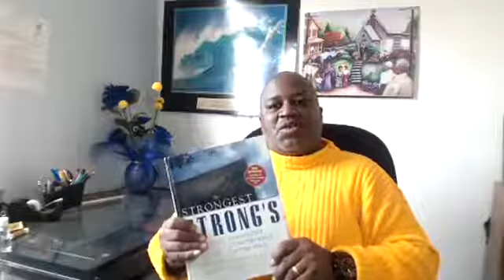Lesson Testing, Testing 1, 2, 3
Church in the Word- Lesson  Testing, Testing 1, 2, 3